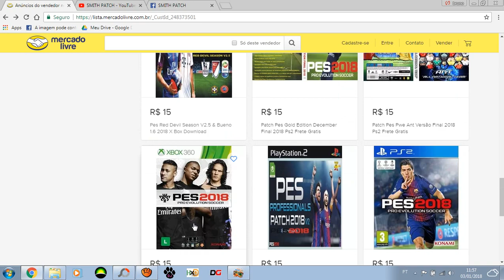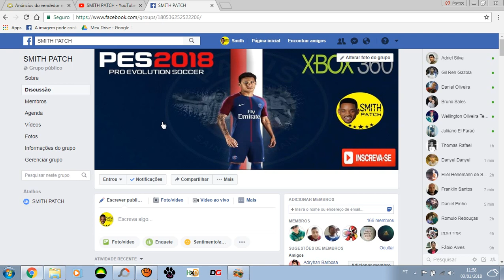PARTICIPE DA ENQUETE ENTRE NO NOSSO GRUPO !!!! ( AVISO IMPORTANTE )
LINK DO SAFADO QUE TA VENDENDO PATCH GRATUITO